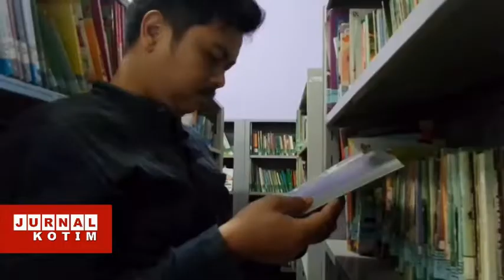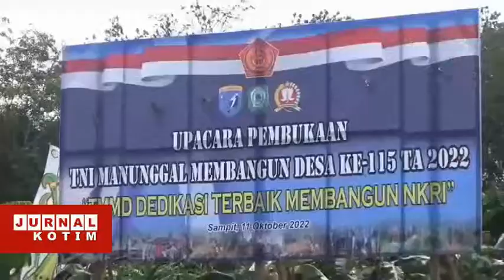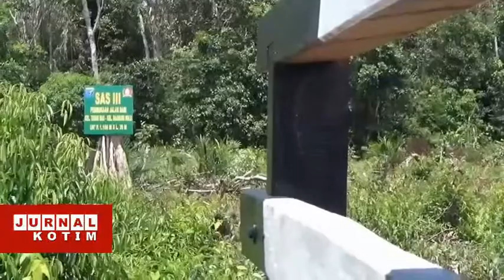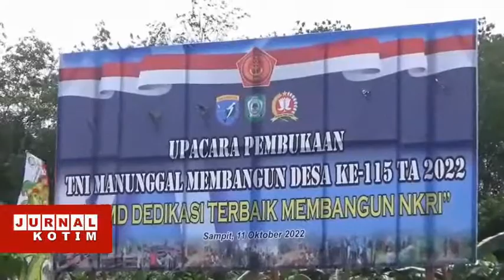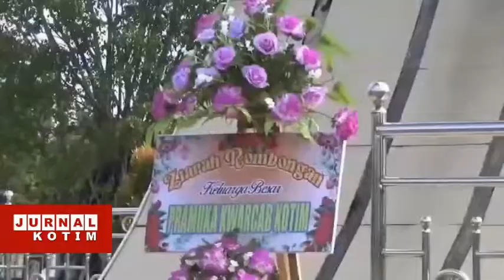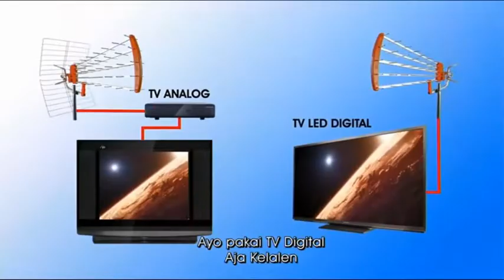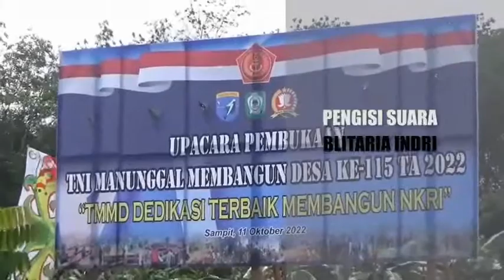Jurnal KOTIM - 12 Oktober 2022